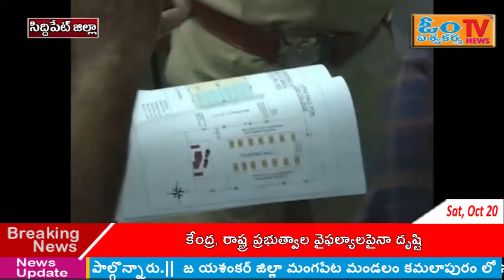అసెంబ్లీ ఎన్నికల నేపద్యంలో సిద్దిపేట డిగ్రీ, ఇందూర్ కళాశాలలను జిల్లా కలెక్టర్ కృష్ణ భాస్కర్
అసెంబ్లీ ఎన్నికల నేపద్యంలో జిల్లా కేంద్రమైన సిద్దిపేట లోని ప్రభుత్వ డిగ్రీ కళాశాల మరియు ఇందూర్ కళాశాలలను  కౌంటింగ్ సెంటర్ ఏర్పాటు నిమిత్తం  జిల్లా కలెక్టర్ కృష్ణ భాస్కర్